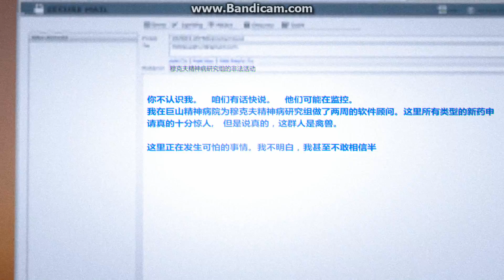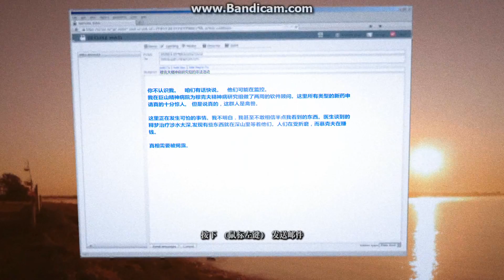【Outlast-Whistle Blower】地下實驗室(普通)